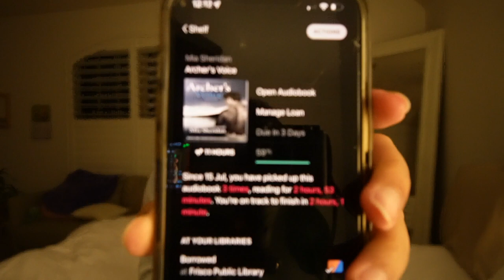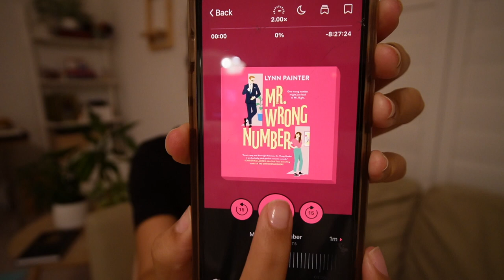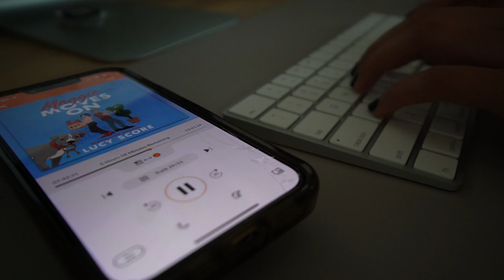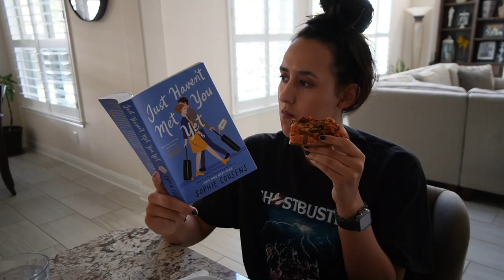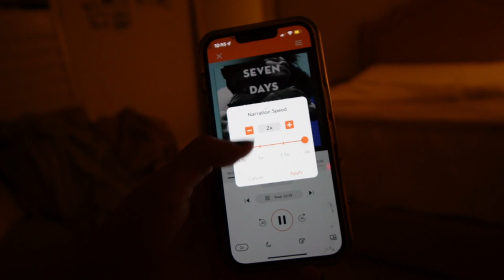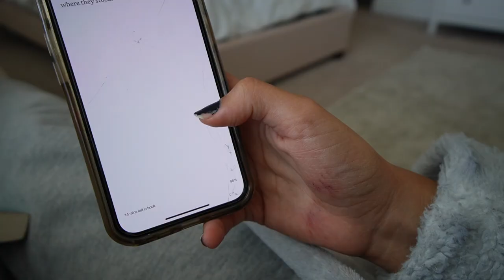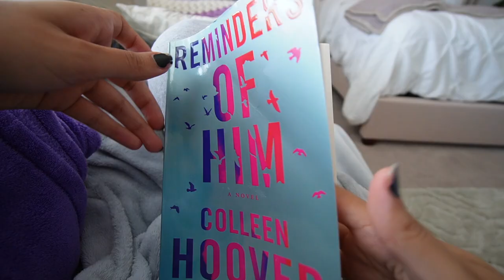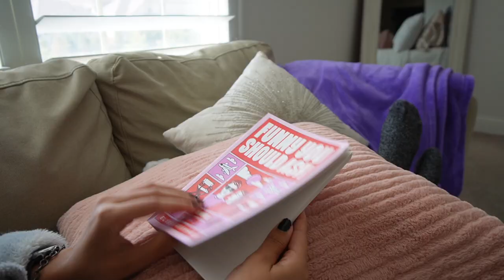I tried reading 7 books in 7 days and this is how it went *spoiler-free reading vlog*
I had a bunch of library books about to expire so the competitive part of my brain thought it'd be a good idea to make it into a reading vlog challenge... and it was an emotional journey. I also share all of my *spoiler-free* thoughts on the books I read!

If you're new here, hi!! They're usually either vlogs or book related (because reading has become my whole personality lmao). I hope you decide to stick around!

CHAPTERS:

00:00 - Hello!
00:29 - Day 1
02:15 - Day 2
04:31 - Day 3
05:47 - Day 4
07:19 - Day 5
08:12 - Day 6
11:00 - Day 7
12:40 - Thanks for hanging out with me :)
Books mentioned

'Archer's Voice' by Mia Sheridan
'Mr. Wrong Number' by Lynn Painter
'Maggie Moves On' by Lucy Score
'Just Haven't Met You Yet' by Sophie Cousens
'Funny You Should Ask' by Elissa Sussman
Did you see my last couple of videos?

Let's hang out some more!

🔆 Bookstagram: @ChrissCozyReads
🔆 Want me to read your favorite book? Send it to me here :)
Music!